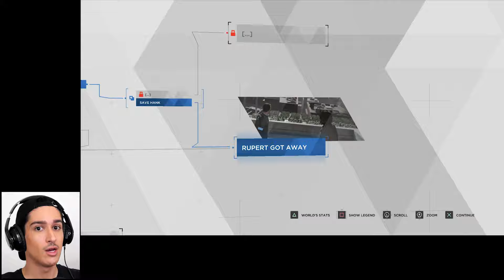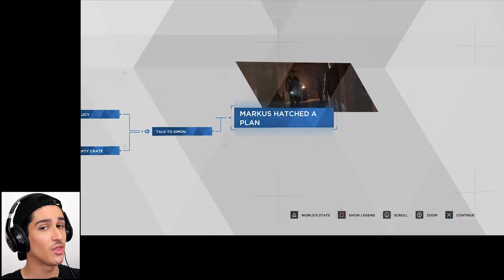MARKUS: THE HOPE FOR JERICHO // *LET'S PLAY* DETROIT BECOME HUMAN #14